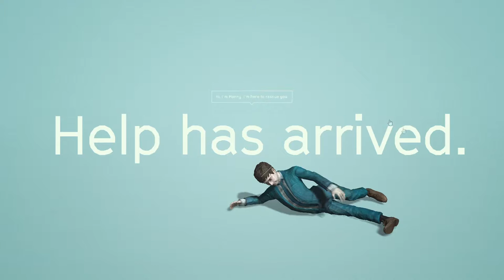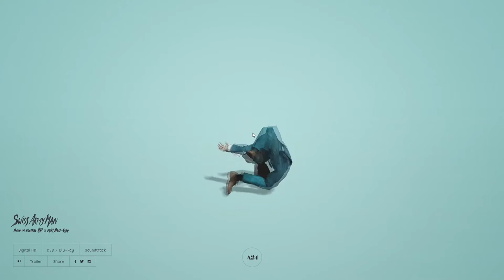Three.js Portfolio Website | 3D Interactive Ragdoll Physics | Javascript 3D Web Development